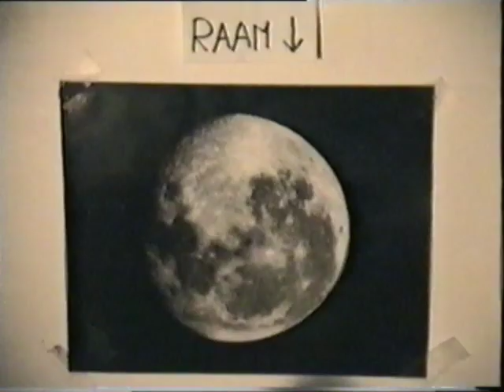De Oorlog Der Mutanten [2/6]